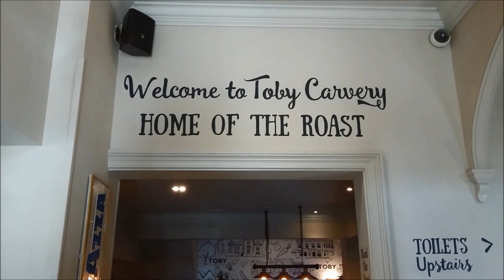VLOGTOBER DAY 29 / A Walk with Hubby / Mrs Morrison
Check out this cool place we found at the top of a hill in Wycombe.